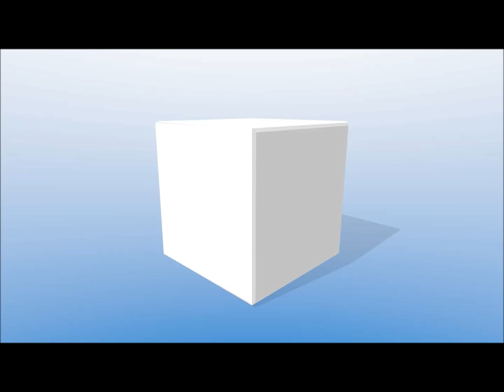How to get a job in mental health social work with Think Ahead - Graduate Job Podcast #32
Are you serious about getting a graduate job with Think Ahead? As in, really serious? Then my step-by-step online course 'How to Get a Graduate Job' is just what you need. 8 Modules, 23 video tutorials, 14 hours of content, 20+ handouts, cheatsheets and templates, private members webinars and much much more.

If you want to work in mental health social work, then listen to this episode with the brilliant graduate scheme Think Ahead. We delve into Think Ahead and its ground breaking 26 month graduate social work programme, examining what exactly it is, how you apply, and how you can stand out. We discuss the application process in detail and also cover why you should consider Think Ahead as your fast-track into a career in mental health social work.

MORE SPECIFICALLY IN THIS EPISODE YOU’LL LEARN ABOUT:
– What Think Ahead is and why you should apply
– The importance of their 7 attributes in the application process
– Why you need dust down your webcam and record a short video
– Top tips to make your online application stand out from the crowd
– Everything you need to know about the Think Ahead assessment centre
– Why speaking to a current mental health social worker should be on your to-do list!

Getting a graduate job is notoriously difficult, so get yourself some expert coaching to help you through the process, check out my coaching services